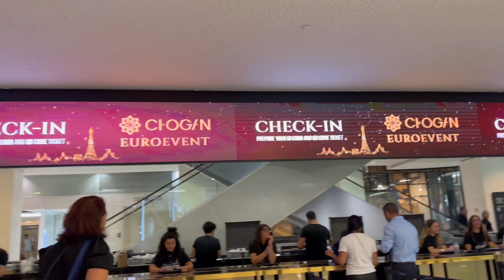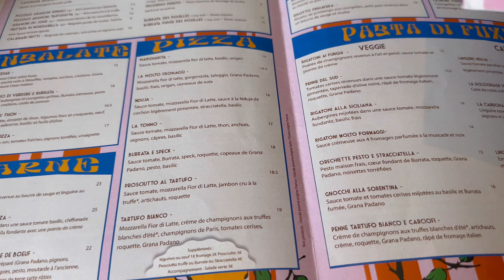VLOG | Drumul spre Paris si prima zi | ceva peripeții | primul zbor cu doi copii singura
Hai in echipa mea de Chogan! Putem lucra împreuna!